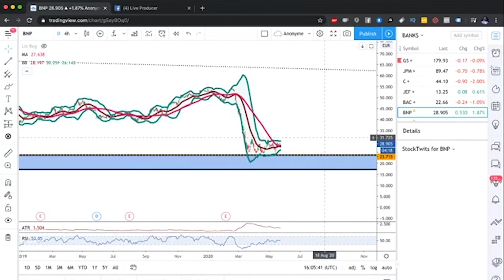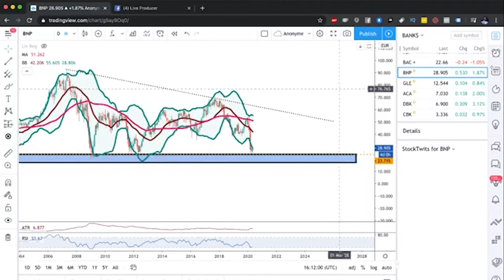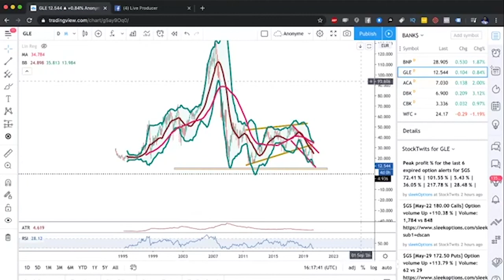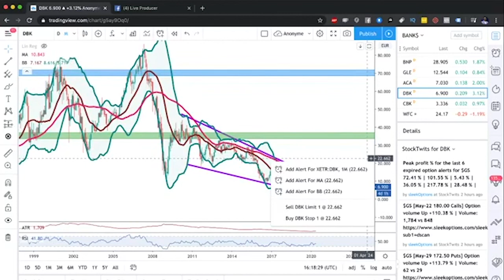Banques françaises: Opportunité d'investissement à long terme ou piège ?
Sylvain Loganadin fait le tour des actions des banques françaises. Certaines banques sont-elles proches de la faillite ? Est-ce plutôt une opportunité pour faire des achats d'actions de ces banques ?

► Retrouvez les astuces des Pilotes dans le groupe Facebook de la communauté

Trader sur les marchés financiers en général, sur le Forex et les CFD en particulier comporte de nombreux risques. Vous pouvez subir des pertes supérieures à l’investissement initial et donc engager votre santé et votre responsabilité financières. Nous vous recommandons donc d’agir sur ces marchés financiers avec la plus grande prudence. En outre, il est essentiel que vous connaissiez tous les mécanismes inhérents au trading avant de commencer vos transactions sur des marchés « réels ». Dans tous les cas, la société TECHX ne saurait être tenue pour responsable de vos pertes sur ces marchés.